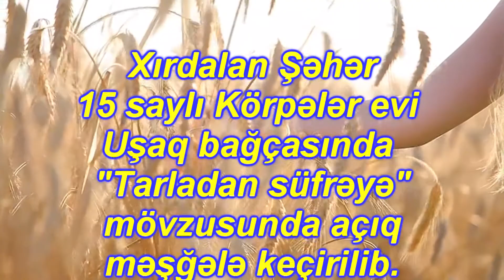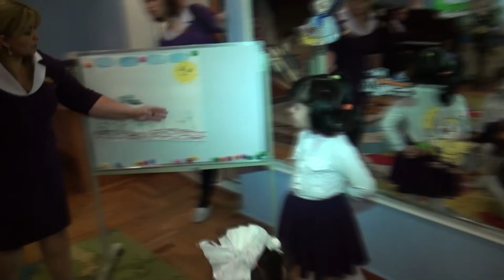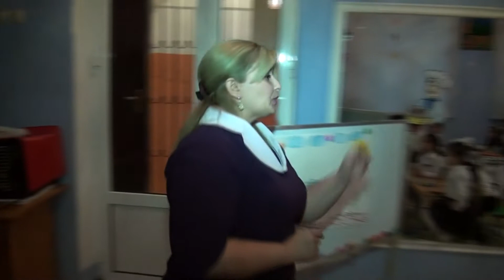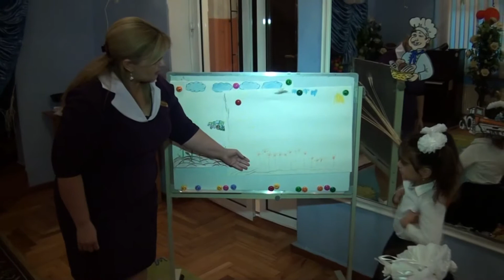Xırdalan Şəhər 15 saylı Körpələr evi Uşaq bağçasında Torpaqdan Süfrəyə adlı açıq məşğələ keçirildi